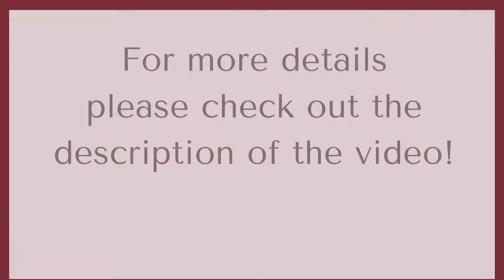Libas nighty slips | nightwear for ladies online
Lounging essentials. A beautifully designed slips for a cool and crisp feel against your skin 😍

Selling out fast!